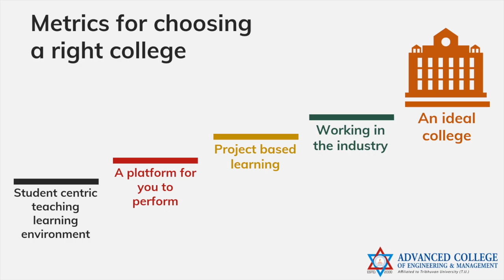Scope of Engineering from the perspective of Industry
PEA in collaboration with Advanced College of Engineering and Management  organized talk program on

This Program is useful for students who are going to study Bachelor in  Engineering. They can gain knowledge on selecting right career in engineering and plan for their future.